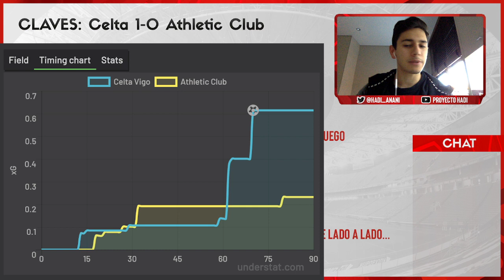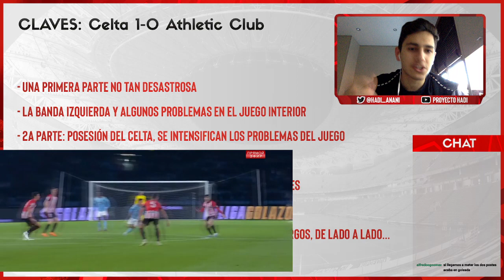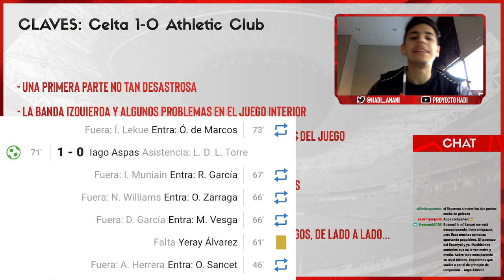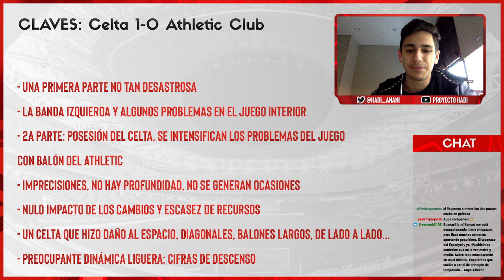ANÁLISIS | CELTA 1-0 ATHLETIC CLUB - Jornada 19 Liga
Salta al minuto 3:04 para empezar.

Analizamos la derrota del Athletic en Balaídos frente al Celta (1-0). Los problemas que tuvo el Athletic con balón, el debacle de la 2ª parte, cómo hizo daño el Celta... -- Watch live